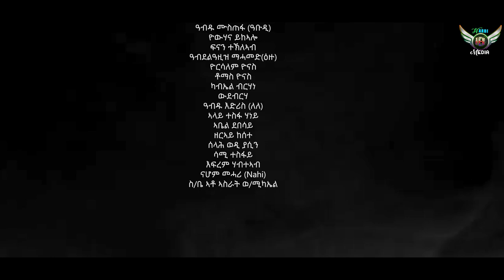NEW Eritrean SERIES MOVIS 2023 / TISOR FKRI - Part 2. ተኸታታሊት ፊልሚ - ጾር ፍቕሪ- By Abel Kesete(Abi)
New Eritrean Movie 2023 | Eritrean Movie 2023 | Tigrina Movie
Harbi Media - Eritrean SERIES MOVIS 2023 | ጾር ፍቕሪ / TISOR FKRI  Part 1 - New Eritrean Movie 2023 - ( Official Movie Video )

HARBI MEDIA Chanel is always provide New & best Eritrean Dramas, Eritrean Movies, Eritrean Songs, Eritrean Music, Eritrean New Films, Eritrean comedy & New Eritrean Series Movies.